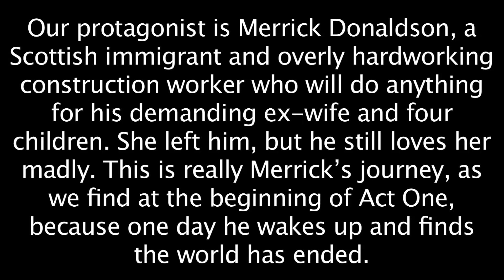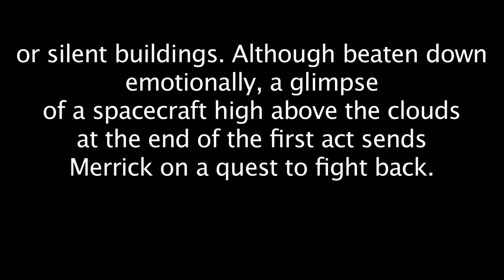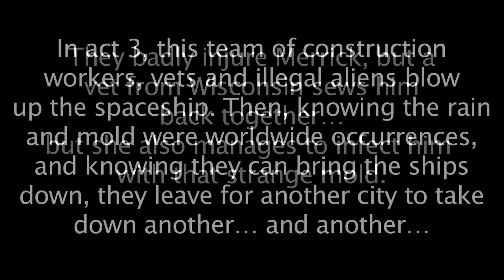VIDEO PITCH: STOP SIGNS by Kathryn Rushent (Feature Script)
Title: STOP SIGNS

Written by: Kathryn Rushent

Genre: Sci-Fi

Type: Feature Screenplay

Logline: A handful of average people in multi-cultural Los Angeles - without the aid of Top Gun fighter pilots, SETI scientists, or the President of the United States - must stage their own "Independence Day" to fight off an alien invasion.